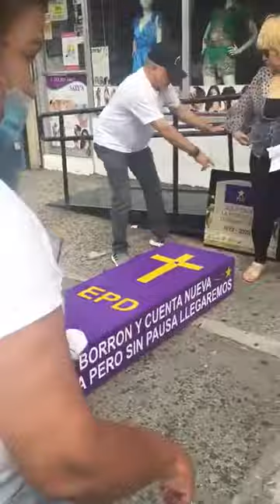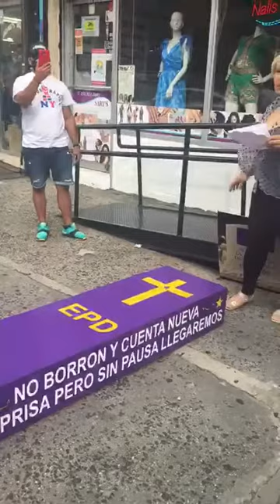Lloran muerte del PLD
Lloran a Danilo Medina y PLD.